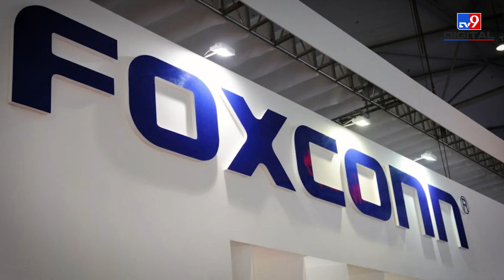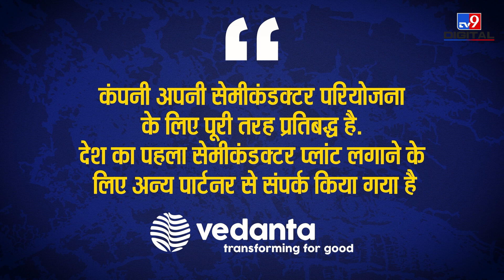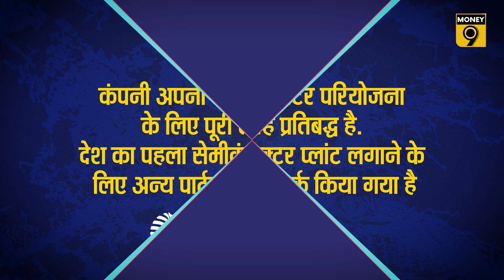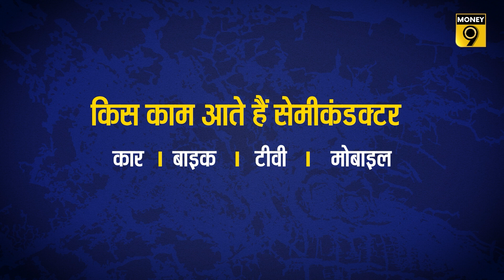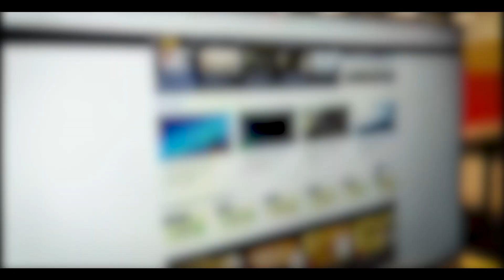क्यों टूटी वेदांता-फॉक्सकॉन डील? वेदांता को मिलेगा नया पार्टनर या फॉक्सकॉन अकेले लगाएगी प्लांट?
सरकार की कोशिशें हैं कि देश में सेमीकंडक्टर का उत्पादन बढ़े. लेकिन इन कोशिशों को बड़ा झटका लगा है. ताइवान की सेमीकंडक्टर कंपनी फॉक्सकॉन और भारतीय कंपनी वेदांता की 19.5 अरब डॉलर वाली डील टूट गई है. फॉक्सकॉन ने इस डील से बाहर निकलने की घोषणा कर दी है. दोनों कंपनियों के बीच पिछले साल यानी 2022 की फरवरी में करार हुआ था लेकिन अब फॉक्सकॉन के पीछे हटने से. सेमीकंडक्टर उत्पादन के लिए प्लांट का भविष्य अधर में लटक गया है, साथ ही कई सवाल भी खड़े हो गए हैं. इस रिपोर्ट में हम इन्हीं सवालों का जवाब तलाशने की कोशिश करेंगे.